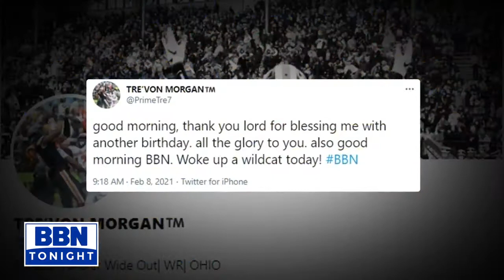Heartbreak at Rupp Arena 2-10-21